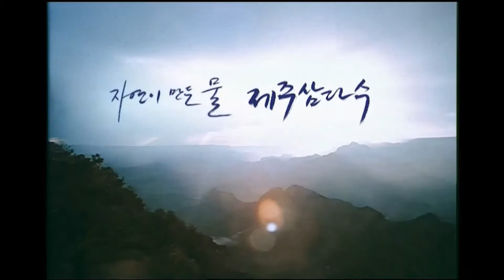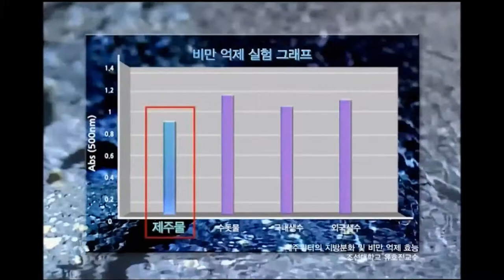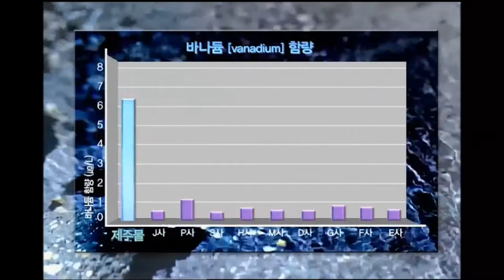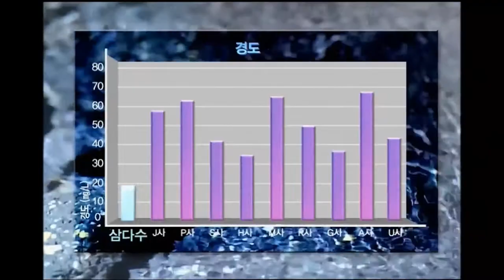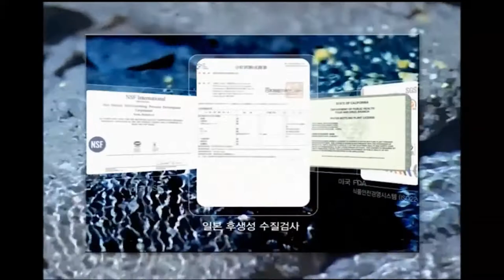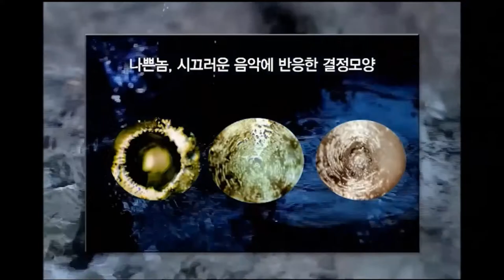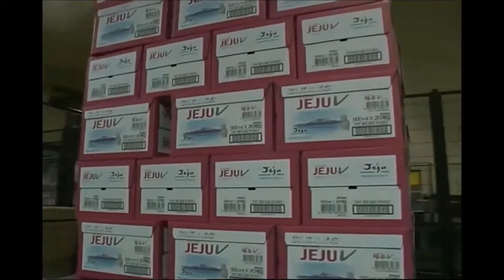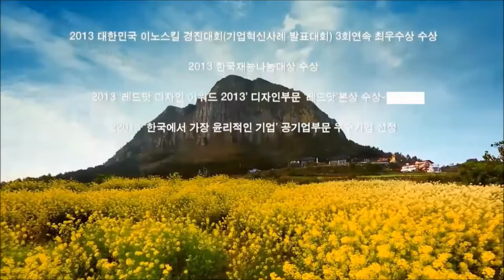제주 청소년 영화제 출품작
청소년 영화제 출품작 참고영상